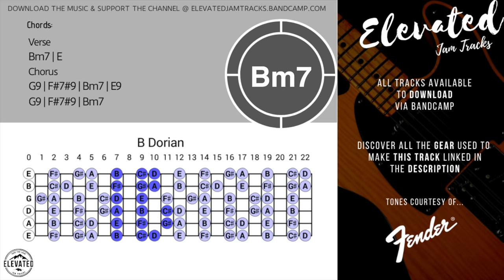Tasty Funk Groove Guitar Backing Track Jam in B Minor